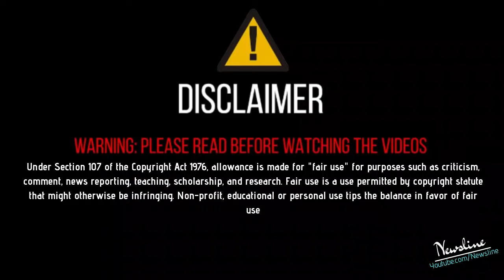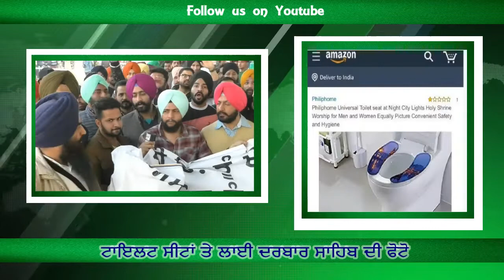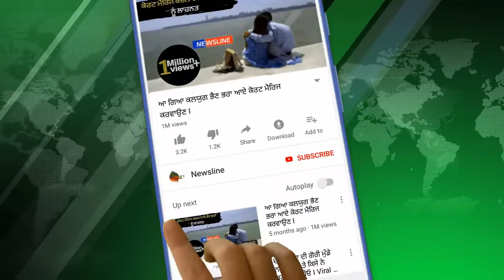ਪੰਜਾਬ ਵਿਚ ਬੰਦ amazon - Toilet ਸੀਟਾਂ ਤੇ ਲਾਈ ਸੀ ਹਰਿਮੰਦਰ ਸਾਹਿਬ ਦੀ ਫੋਟੋ II Newsline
ਪੰਜਾਬ ਵਿਚ ਬੰਦ amazon ਇਸ ਵੀਡੀਓ ਨੂੰ Like Share ਕਰੋ ਤੇ ਤੁਹਾਡਾ ਆਪਣਾ ਚੈਨਲ Newsline ਨੂੰ ਹੋਰ ਨਵੀਆਂ ਖ਼ਬਰਾਂ ਦੇਖਣ ਲਈ ਕਿਰਪਾ ਕਰਕੇ Subscribe ਕਰੋ ਹਰ ਖ਼ਬਰ ਦਾ ਨੋਟੀਫਿਕੇਸ਼ਨ ਸਭ ਤੋਂ ਪਹਿਲਾ ਤੇ ਮੁਫ਼ਤ ਆਪਣੀ ਮੋਬਾਈਲ ਸਕਰੀਨ ਤੇ ਪਾਉਣ ਲਈ ਘੰਟੀ ਵਾਲੇ ਬਟਨ ਤੇ ਜਰੁਰ ਕਲਿੱਕ ਕਰੋ

amazon misuse darbar sahib photo

Newsline Team